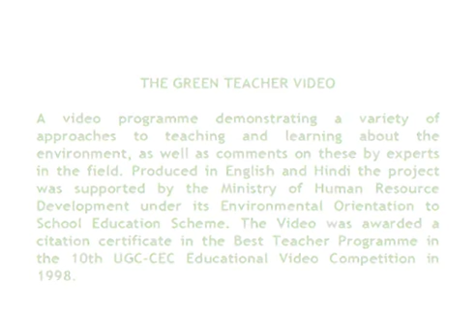A Walk with an Expert: Classroom Environmental Education Activity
Having an expert to guide your class through nature.

The Green Teacher Video by Paryavaran Mitra

A video programme demonstrating a variety of approaches to teaching and learning about the environment, as well as comments on these by experts in the field. Produced in English and Hindi the project was supported by the Ministry of Human Resource Development under its Environmental Orientation to School Education Scheme. The Video was awarded a citation certificate in the Best Teacher Programme in the 10th UGC-CEC Educational Video Competition in 1998.

Centre for Environment Education
Nehru Foundation for Development
Thaltej Tekra, Ahmedabad 380 054
Gujarat, India